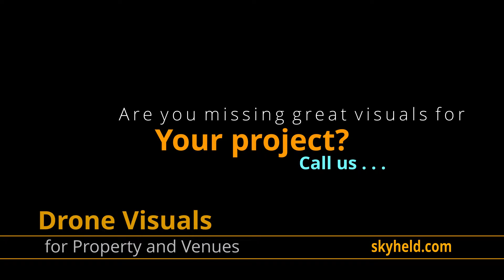Drone Visuals for Property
Drone video for property